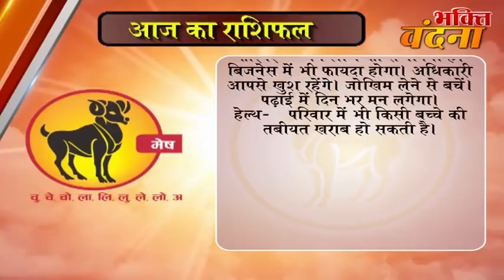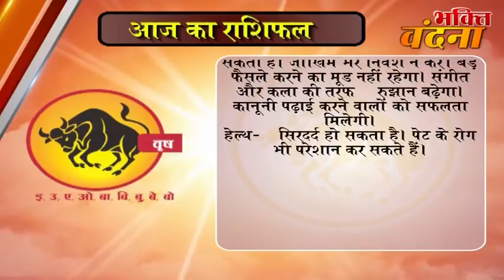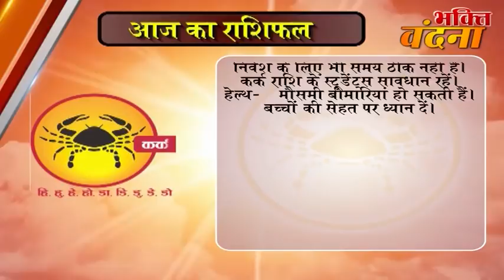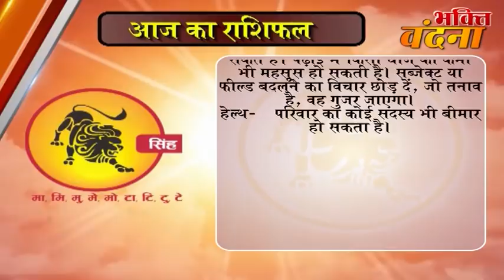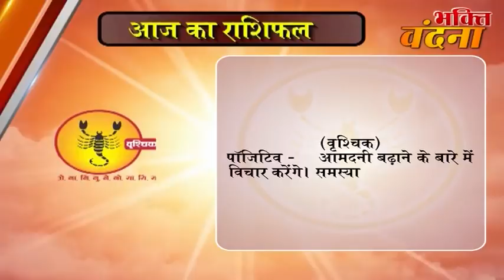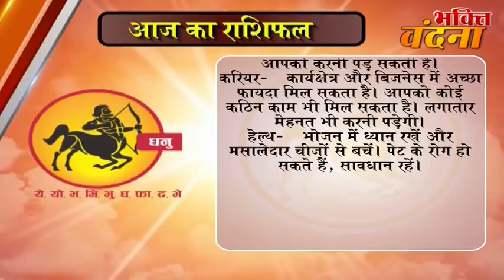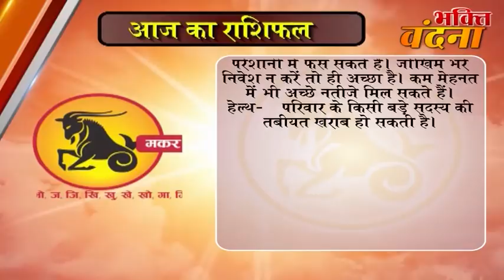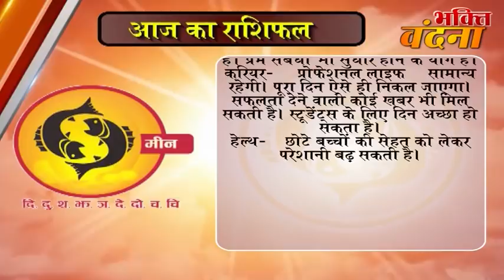Aaj ka Rashifal 7 November 2017, Daily rashifal, Danik rashifal ,आज का राशिफल ,दैनिक राशिफल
dainik rashi
rashifal bhavishye
today rashifal
horoscope 2017
jyotish upay
rashifal daily
rashifal 2017

mesh
asardar upay
asardar totke
chamatkari samadhan
astrology today